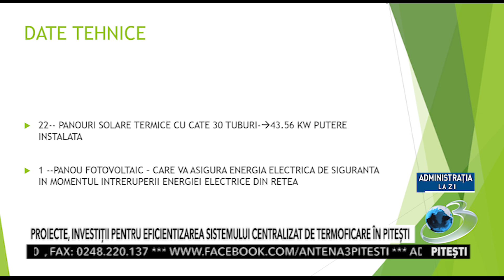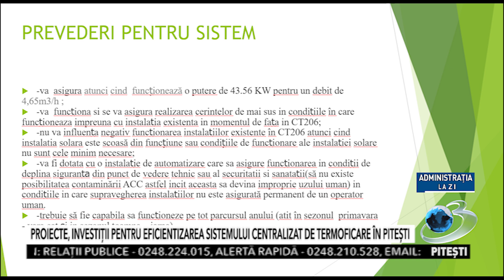ADMINISTRATIA LA ZI 09 07 2024 VIOREL DEONISE